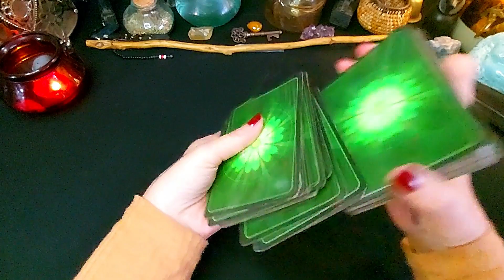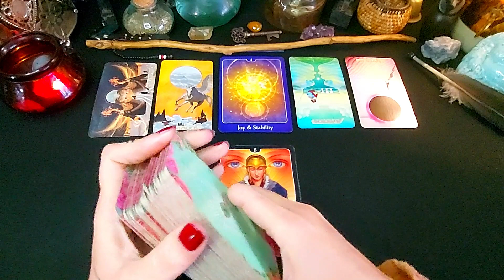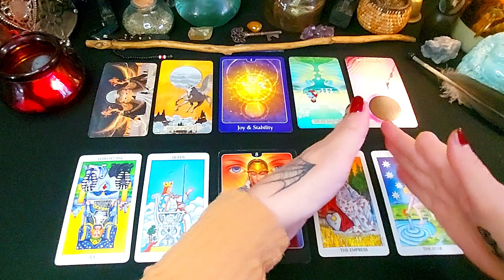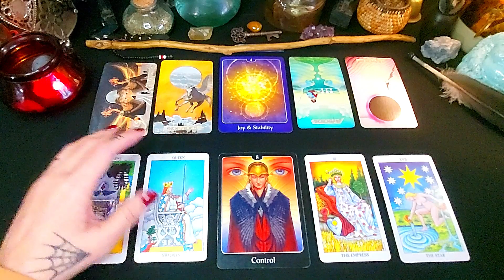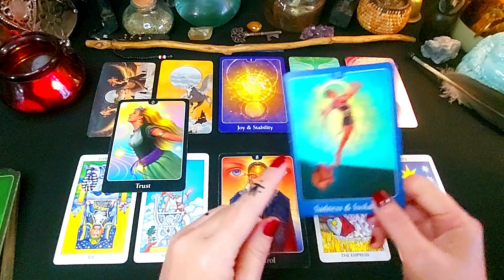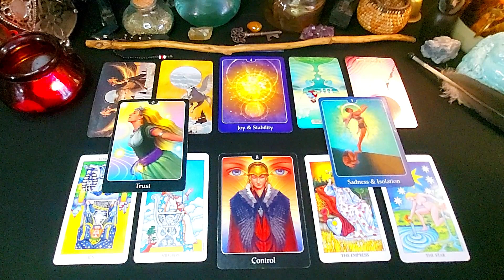Taurus love tarot reading May 2022 "PREPARE FOR WHAT'S COMING"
Taurus this is your love tarot reading from the 16th to the 22nd of May 2022. You really need to hear this message to prepare you for what is coming in, it's going to happen fast"

If you're interested in supporting my work on this channel, donations are gratefully accepted. As this helps me to be able to continue to produce free tarot readings for you.